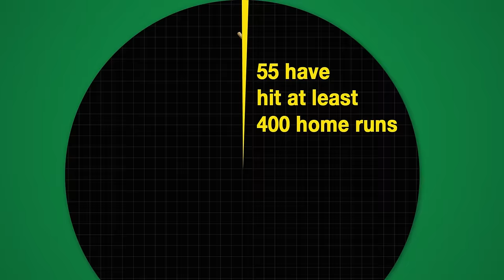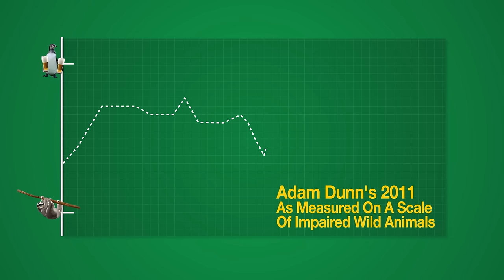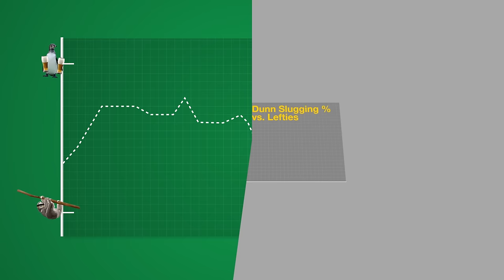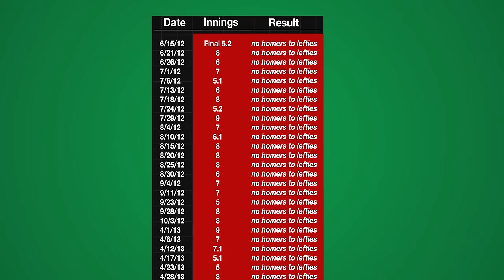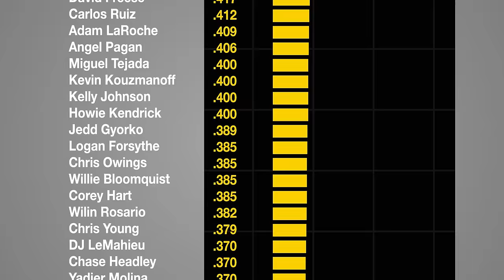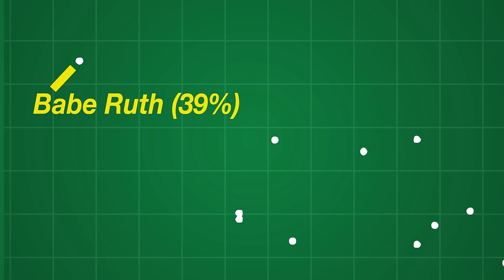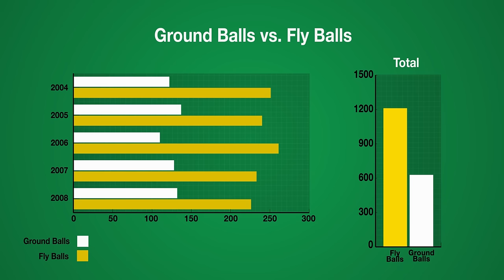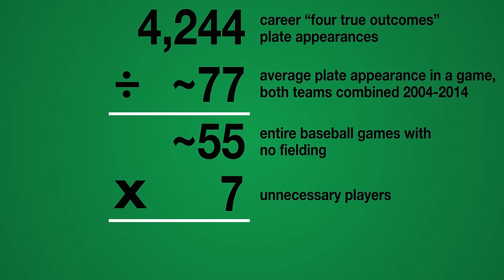Adam Dunn had the weirdest career in MLB history | Dorktown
In all of baseball history, you'd be hard pressed to find a statistically weirder career than Adam Dunn's. The king of the Three True Outcomes, Dunn was both incredibly consistent and full of outliers, and his efforts saved the stamina of countless fielders who got to stay exactly where they were for most of his plate appearances.